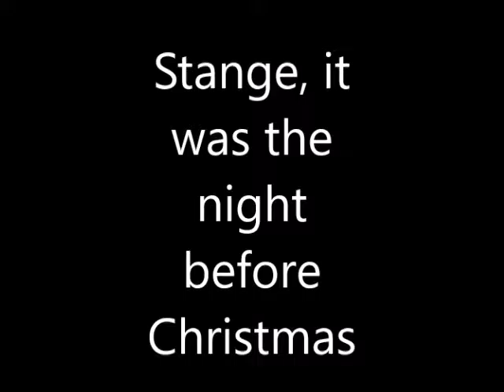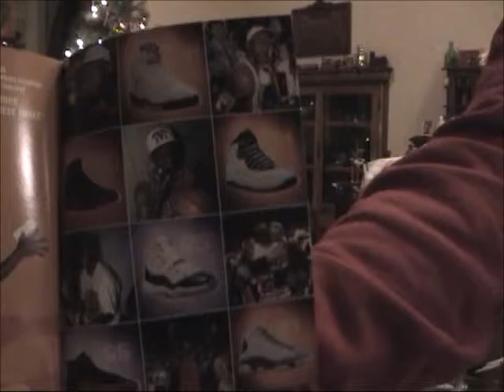Strange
Infamous, legendary, creative, exuberant, chilling, cool. before, during, after. You too, can document life, make your movie, imitating life, before things are jumbled up, out of sequence, lost forever.